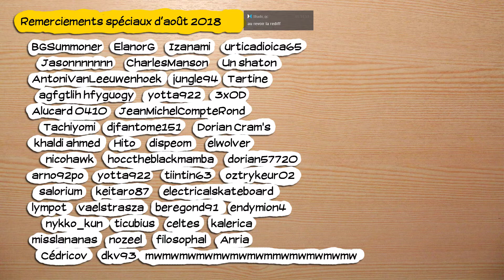🔴🎮 Okami HD - pc - redif 23